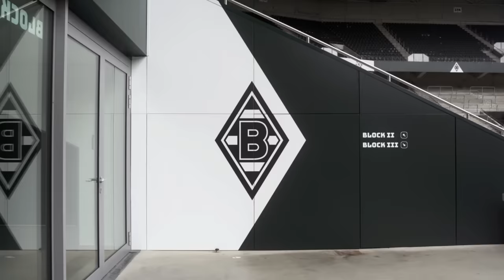Nils Schmadtke im FohlenPodcast - Der Talk | FohlenInsights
Wir sprachen mit unserem neuem Sportdirektor-Lizenz über seine Schulzeit mit Tony Jantschke, seinen Vater Jörg und über seine neue Aufgabe bei den Fohlen.